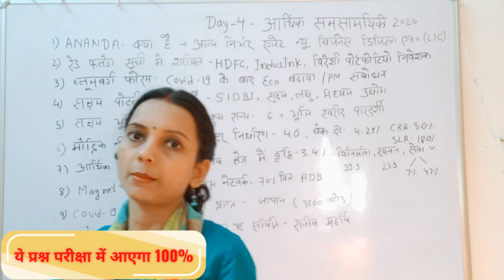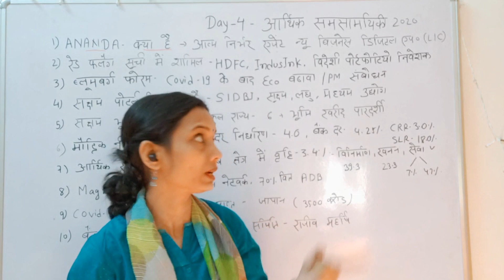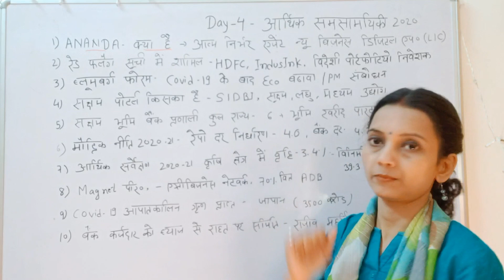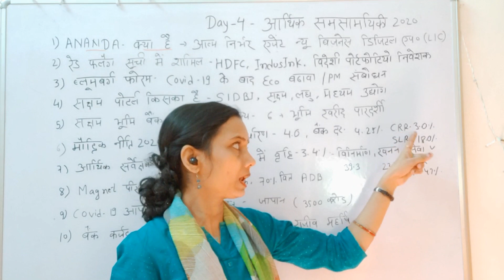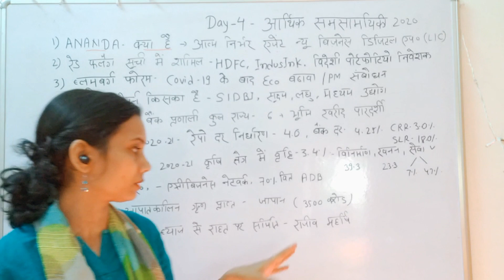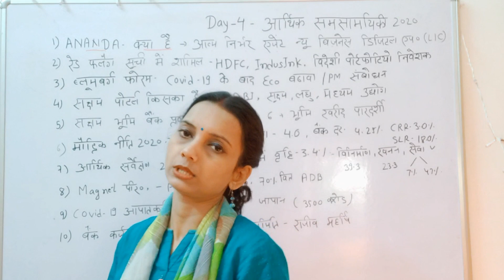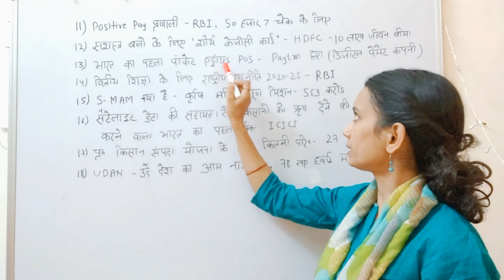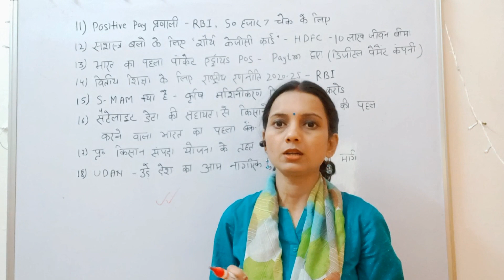आर्थिक समसामयिकी /बारह मिनट महत्वपूर्ण प्रश्न रिवीजन कर लो,आने वाले सभी परीक्षा में पूछे समसामयिकी